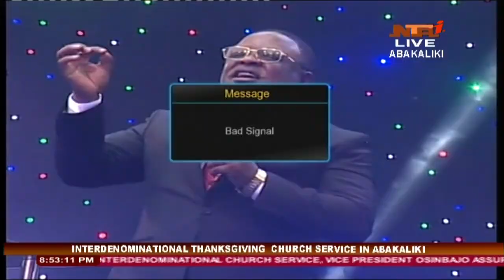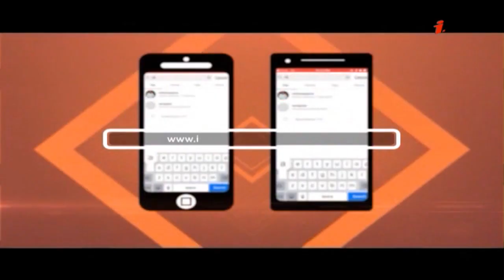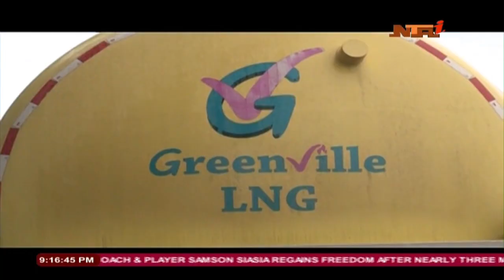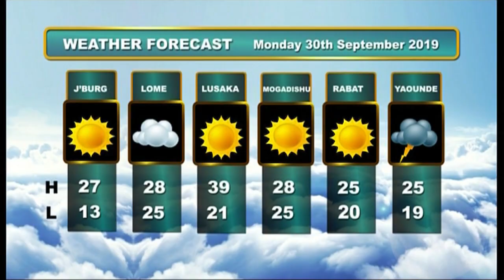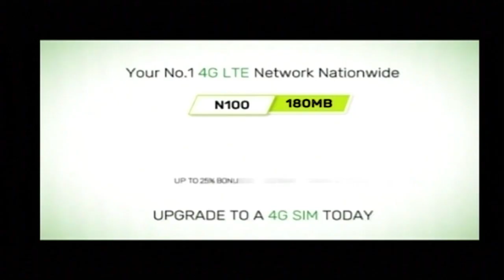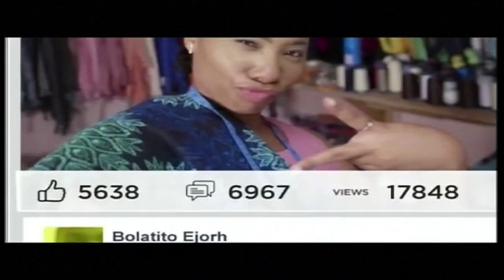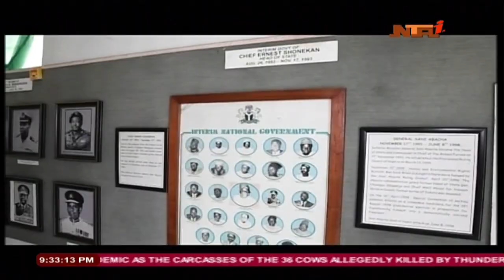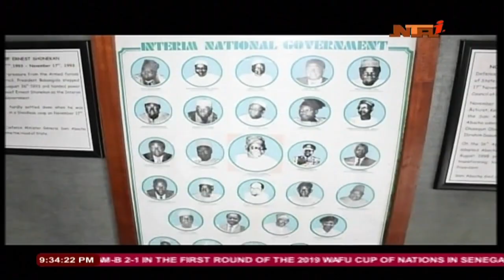NTA LIVE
Abuja, Nigeria